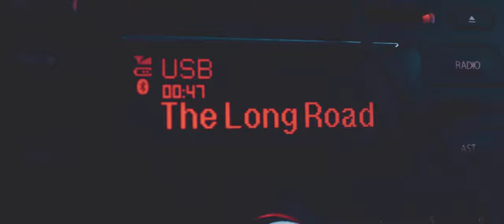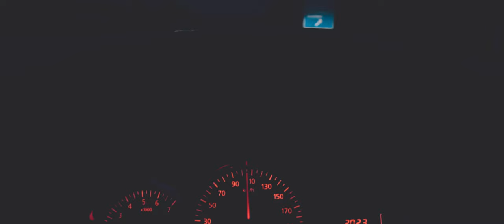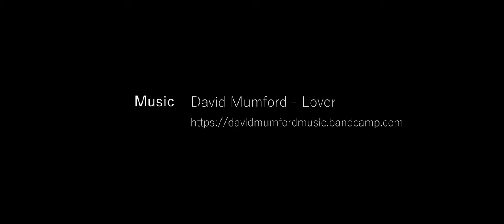Explore Germany Pt1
My first roadtrip through Germany, where I visited Bavaria, Thuringia, Saxony and parts of Baden-Württemberg.